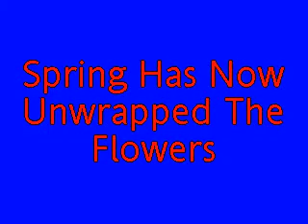Spring Has Now Unwrapped The Flowers - Organist Bujor Florin Lucian playing on Mannborg Reed Organ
Spring Has Now Unwrapped The Flowers, played in key of G